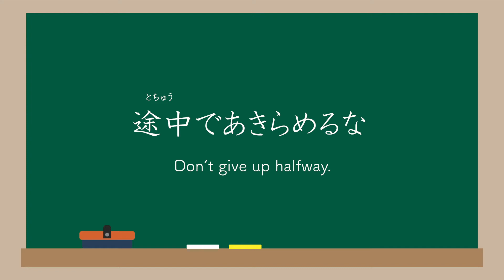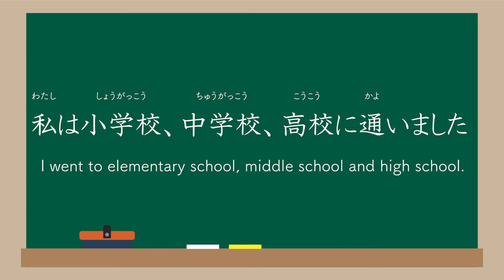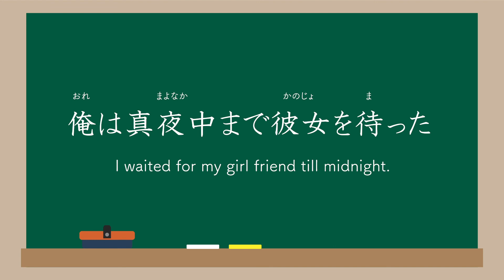【Learn Kanji】10 Japanese sentences about 中(INSIDE) 仕事中/夢中/途中/生中継/森の中/中止/中学校/中央/真夜中/中毒/ゲーム/試合/田中/散歩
① あなたは今仕事中ですか？
Are you in the middle of work right now?
今→right now
仕事中→in the middle of work

② 彼は私に夢中になった
He went crazy on me.
彼→he
私に→on me
夢中→crazy

③ 途中であきらめるな
Don't give up halfway.
途中→halfway
あきらめるな→don't give up

④ 私たちは生中継でそのゲームを見る事ができる
We can watch that game live.
生中継→live
そのゲーム→that game
見る事ができる→can watch

⑤ 私は、森の中に散歩に行きました
I went for a walk in the forest.
森の中→in the forest
散歩に行きました→went for a walk

⑥ 試合は雨のため中止になった
The game was called off because of the rain.
試合→the game
雨のため→because of the rain
中止→called off

⑦ 私は小学校、中学校、高校に通いました
I went to elementary school ,middle school and high school.
小学校→elementary school
中学校→middle school
高校→high school

⑧ 東京の中央に位置する所
a place that is located in the centre of Tokyo
東京→Tokyo
～の中央に位置する→in the centre of～
位置する→located
所→place

⑨ 俺は真夜中まで彼女を待った
I waited for my girl friend till midnight.
真夜中→midnight
彼女→girl friend
待った→waited

⑩ 田中君はアルコール中毒だ
 Mr.Tanaka is addicted to alcohol.
田中君→Mr.Tanaka
アルコール中毒→addicted to alcohol

I would like you to know more about our Japanese kanji.

I am taking requests, so please  write a question about kanji or a kanji you would like to know in the comment box.